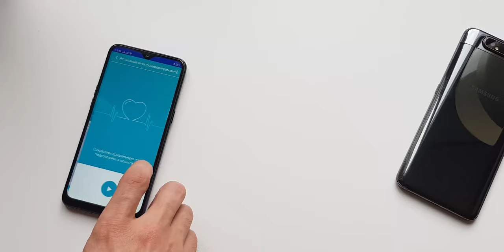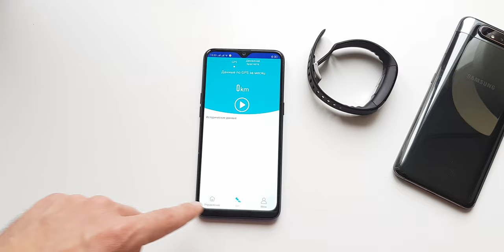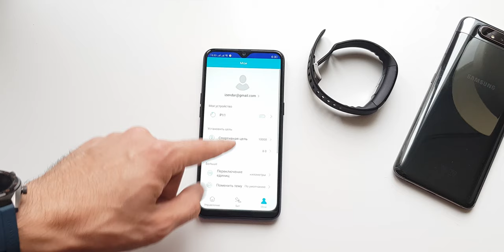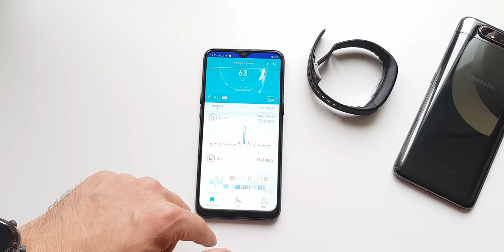С медицинским уклоном: Обзор смарт-браслета GSMiN E11 с измерением давления и ЭКГ⌚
Предложили попробовать интересный смарт-браслет с функциями измерения давления и ЭКГ (прям как у новых Apple Watch). Попробовал, теперь рассказываю вам :-)

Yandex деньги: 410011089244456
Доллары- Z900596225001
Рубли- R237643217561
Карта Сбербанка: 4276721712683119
Сделать меня криптомагнатом (BTC): 19GsaZRMLG4qnYUyEetzVZ6vuswh4ioKLi

В своём блоге и на этом канале я рассказываю о смартфонах и других гаджетах, которыми довелось попользоваться. Кроме этого иногда заливаю свои рецензии на фильмы, сравнения, фототесты и так далее. Надеюсь, каждый найдёт что-то для себя!